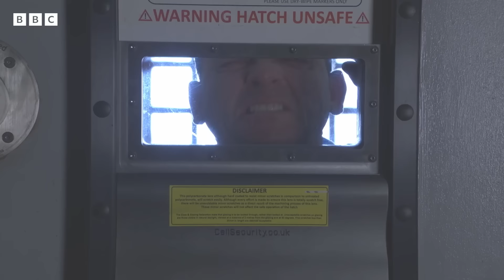Honey Mitchell Highlights! | EastEnders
Watch along for Honey's best moments throughout EastEnders!